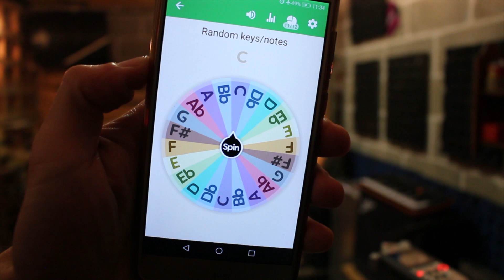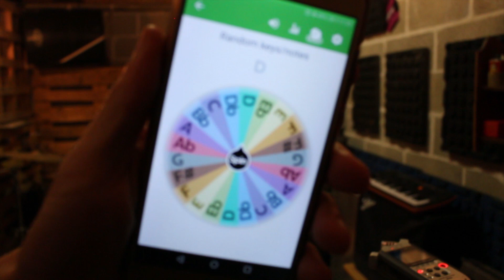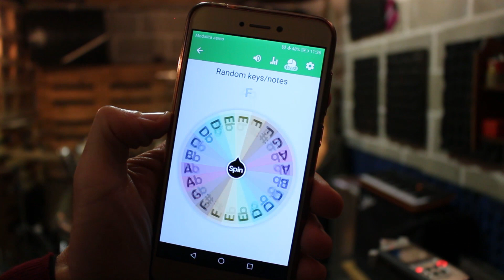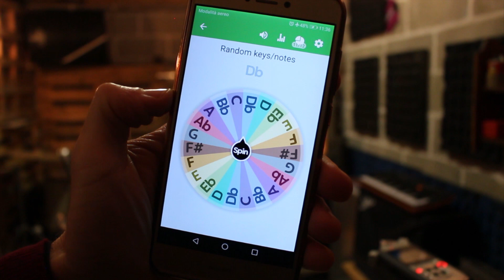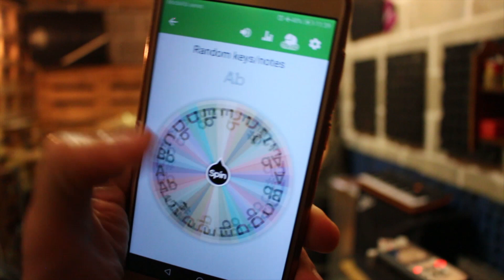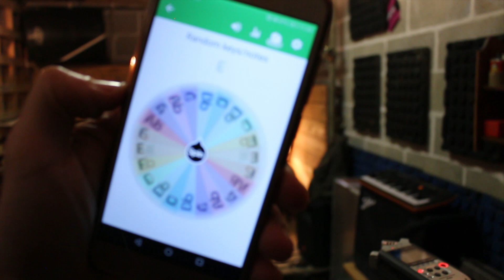La rubrica degli intervalli - the interval address book-SaxVlog #44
Riconoscere gli intervalli ad orecchio è una delle qualità più importanti dell'ear training di ogni musicista. A quali melodie possiamo associare il suono degli intervalli? Possiamo costruire un registro degli intervalli?
Identifying the intervals is the basis of ear training. How can we associate the sound of every interval to a melody? Can we build an interval book?

Puo' un vlog spingerti a studiare di piu' perchè ogni settimana devi pubblicare un nuovo episodio? Si puo' migliorare come musicisti studiando con costanza e riascoltando come e cosa studiamo?Possiamo farci venire in mente nuovi modi di studiare ed ascoltare la musica?Puo' il web creare nuove occasioni di scambio fra i musicisti? Io credo di si'; per questo ho deciso di iniziare questo Vlog sul sax e sul jazz.

Can a Vlog be a stimulus to practice more? Can we get better as musicians if we listen to ourselves and to the way we practice constantly? Can the web be a way to get in touch with other musicians to share our experience with? For all these reasons I started my vlog about saxophone and jazz music.

FABRIZIO D’ALISERA vince una borsa di studio presso il Berklee College of music di Boston nel 2004.Nello stesso anno si esibisce ad Umbria Jazz Winter '04 come gruppo di apertura per Cedar Walton. Si diploma in Conservatorio e si laurea con 110 e lode/110 nel biennio specialistico in indirizzo "jazz" nel 2007.Nel 2012 incide "Mr.Johopper" (2012 Alfamusic) con Tiziano Ruggeri, Karim Blal, Martino Onorato, Giulio Scarpato ed Alessandro Marzi il suo primo album da leader con l'etichetta Alfa Music. Il disco viene premiato dalla rivista Jazz it con il riconoscimento "jazz it likes it", riservato ai progetti discografici piu' meritevoli. L'anno successivo registra il suo secondo album da leader "Crossthing"(2013 Alfamusic) insieme a Max Ionata, Enrico Bracco, Maurizio Perrone e Mario Lineri. Emanuele Cisi scrive: "Apprezzo molto la serietà con cui approccia lo strumento ed il suo evidente amore per la tradizione del jazz. Crossthing è un gran bel lavoro, belle composizioni e sezione ritmica eccellente". Suona nel “Tiziano Ruggeri nonet”: formazione che include importanti personalità del jazz italiano come Francesco Lento e Domenico Sanna. Recentemente si è esibito al teatro Eliseo a fianco di Gegè Telesforo e Maria Pia de Vito. Nel 2017 incide insieme a Pietro Ciancaglini ed Andrea Nunzi il nuovo album “Trisonic” di prossima pubblicazione 2018.

SHORT BIO ENG
FABRIZIO D’ALISERA won a scholarship to Berklee College of music in 2004. In the same year he performed at the Umbria jazz winter festival with the Italian award group as the opening band for Cedar Walton. He graduated with honors at the Conservatory with a master degree in “Jazz”. In 2012 he recorded his first album as a bandleader and composer: “Mr. Jobhopper” (2012 Alfa music) with Tiziano Ruggeri, Karim Blal, Giulio Scarpato, Martino Onorato and Alessandro Marzi. The record was awarded by the “jazz it” magazine as one of the most interesting projects of the year. The next year He recorded his second album as a bandleader “Crossthing” (2013 Alfa music) with the international sax player Max Ionata. Emanuele Cisi, an international level sax player based in Turin wrote: “I appreciate the accuracy of his playing and his deep knowledge of the jazz tradition”. Fabrizio has played with the most important musicians of the Italian jazz scene like Domenico Sanna, Maurizio Giammarco, Max Ionata, Gianluca Renzi, Francesco Lento, Gegè Telesforo , Pietro Leveratto, Maria Pia De Vito, Enrico Bracco, Marco Tiso, Giancarlo Gazzani  and many others.